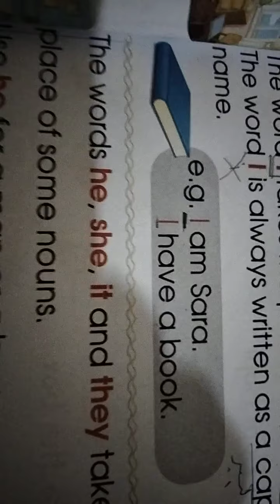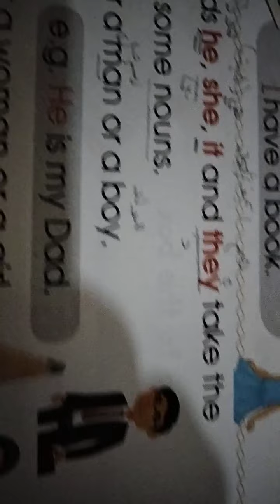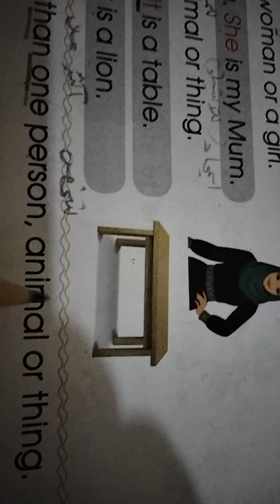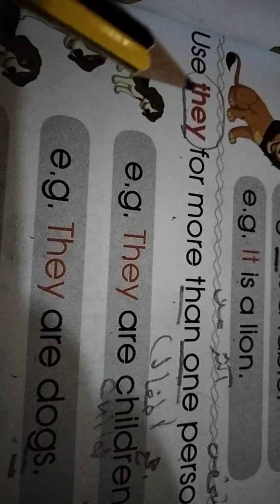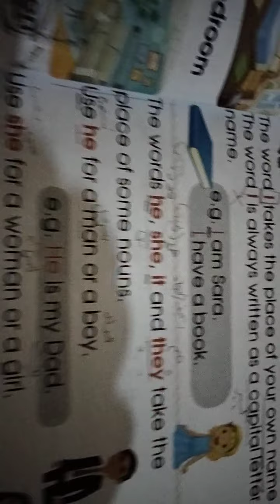English/first grade/Unit 6/Grammar/miss Nedaa Daoud.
explain page 35
Pronouns